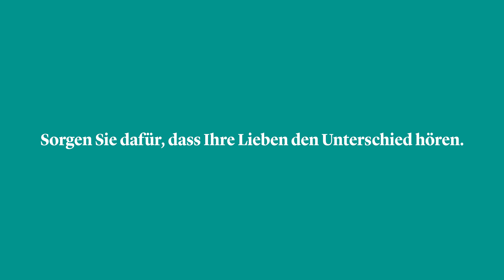Welttag des Hörens: Finden Sie heraus, warum Hören zählt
Wird ein Hörverlust nicht versorgt, leiden Ihre Lieben unter schwereren Problemen, als Sie denken. Kennen Sie jemanden, der nicht so gut hört, wie er es sich wünscht? Finden Sie heraus, warum Hören zählt und sorgen Sie dafür, dass Ihre Lieben den Unterschied hören.